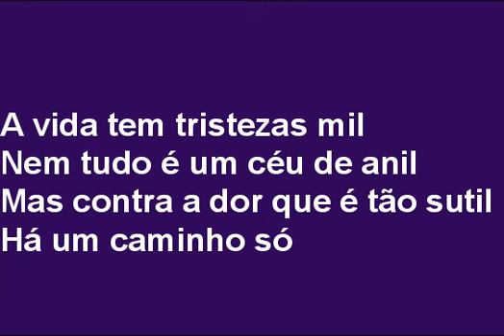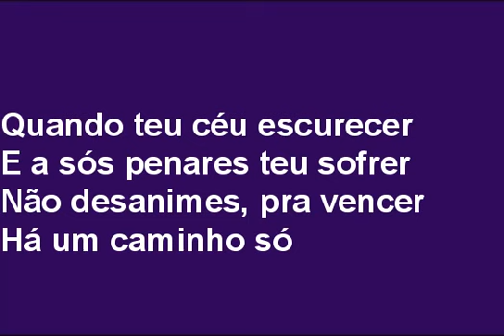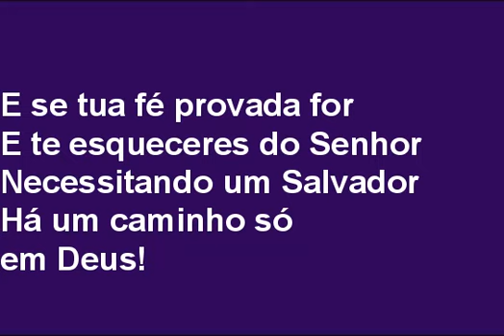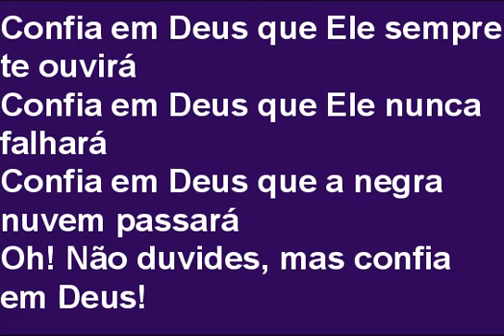Confia Em Deus carlos tecladista official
essas e outras musicas e fundo de oração no nosso muito mais grupo telegran
louvoresuniversal carlostecladista louvorespianoevoz tecladistaiurd louvoresefundo fundodeoraçao A vida tem tristezas mil, nem tudo é um céu de anil.
Mas quanto à dor que é tão sutil, há um caminho só.

Confia em Deus que Ele sempre te ouvirá
Confia em Deus que Ele nunca falhará

Confia em Deus e a negra nuvem passará
Oh! Não duvides, mas confia em Deus.

Se tua fé provada for e esqueceres do teu Senhor
Necessitares do Salvador há um caminho só.

disponível nas plataformas digitais os videos de louvores , hinos são hinos da universal postado semanalmente aqui no nosso canal hinos cantado no templo de salomão , nas IURD universal ou mundial ou assembleia, ou Deus e amor, pentecostal ou você que é católico seja bem vindo ao canal,  de uma força pro canal tecladista da IURD se inscrevendo e deixando seu like
louvores atualizado os melhores da universal em 2021 se tiver sugestão de musica deixe nos comentários vou deixar o link dos louvores pra quem quiser ouvir ou  baixar em sua plataforma de preferência